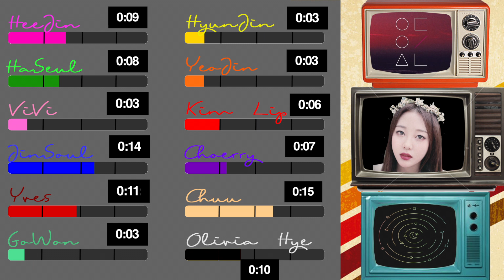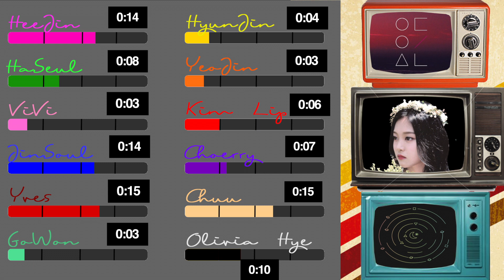How Would LOONA Sing "Be Myself" by Gugudan?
Still hype over Gugudan's comeback, and I thought to myself that LOONA would do a good cover of Be Myself. So- Promoting both!